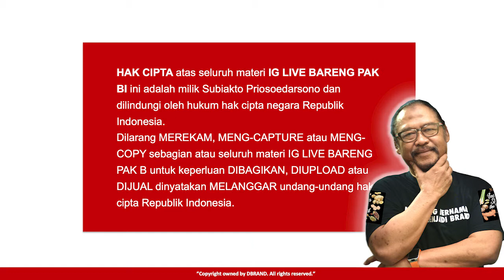PENTINGNYA BRAND PURPOSE DIJAGA DI ERA KRISIS - LIVE BARENG HANDOKO HENDROYONO (PART 1)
Adalah mas Handoko Hendroyono, salah satu pendiri M Bloc Space bareng Glenn Fredly dkk yang sebelumnya sukses memproduseri film Filosofi Kopi bareng Rio Dewanto menjadi bintang tamu di IG Live bareng pak Bi di @subiakto.

Kami berdua mengangkat topik PENTINGNYA BRAND PURPOSE DIJAGA DI ERA KRISIS. Mas Handoko yang punya background sebagai praktisi Iklan dan storyteller ini akan menjelaskan pentingnya sebuah Brand memiliki PURPOSE; istilah saya Brand DNA, dan dijaga agar mampu melewati masa krisis.

Mas Handoko yang jebolan Matari Advertising dan penulis buku Brand Gardener dan buku Do ini juga akan memberi panduan kepada teman-teman UKM bagaimana bisa survive menghadapi Pandemi Covid19.